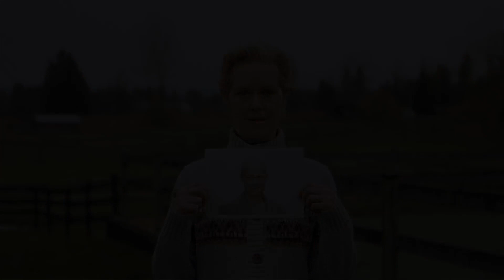Shannon's Story (2013) - RCH